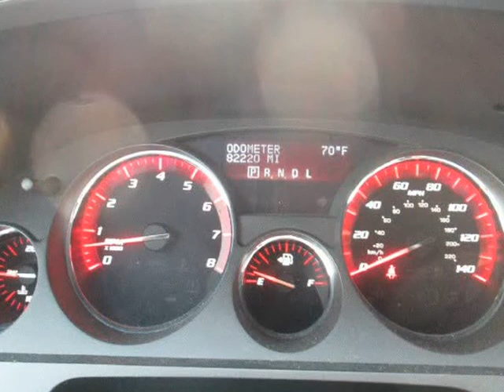2011 GMC Acadia AWD 4dr Denali (Reno, Nevada)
1855 Mill Street
Reno